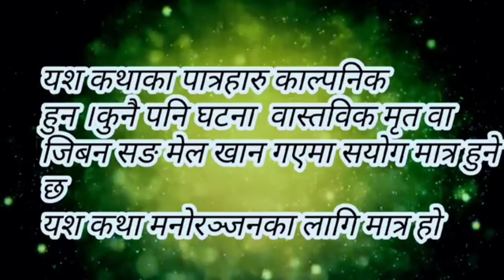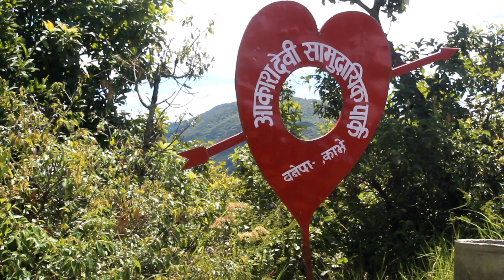आज एस्तै भो भोलि के होला ? भाग ११ AAJA YESTAI BHOLI K HOLAA episode 11 SUNAULO SEROFERO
nepali comedy serial aaja yestai bho bholi k hola episode 11
Production : R.R.Y.P.S
Director: Surendar kapali
Asst Director : R.R.B
Seript writer : Madan bala
Serial waijar: Yubaraj lopchan

Artists:
Puran ba kapali
Rojan banmala
Yubaraj lopchan
Raj Pokharel
Aakash tamang
Sabin Shrestha
Subiyana limbu
Harimaya lopchan
Surendar kapali
Madan bala
Januka sunuwar
Sureraj Pokharel